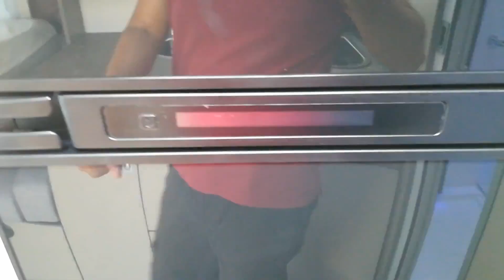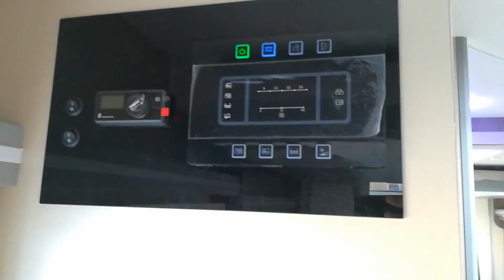2020 Challenger 260 Graphite Edition - CARAVANAS SANGAR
Año 2020 - Motorización FORD 170CV AUTOMÁTICO - 4 Plazas
Largo: 6,99 m
Ancho: 2,35 m
Alto: 2,92 m
Entra al siguiente enlace de nuestra web para ver más información de este vehículo.